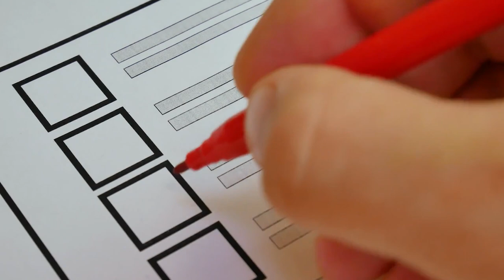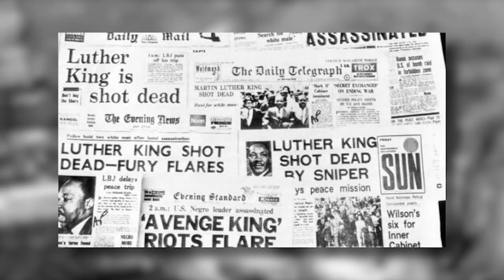A Brief TIMELINE OF 1968 | The Most Turbulent Year?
In 1968 rebellion swept throughout the world, and there were major assassinations. America was bogged down in an unpopular war in Vietnam which became known as the TV War. The following is a calendar of events that marks the tumultuous year 1968.